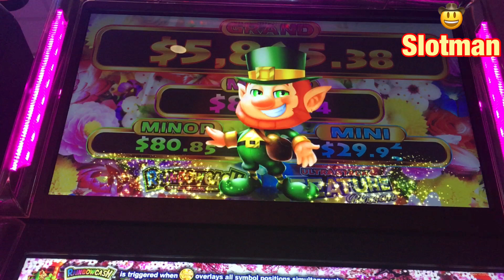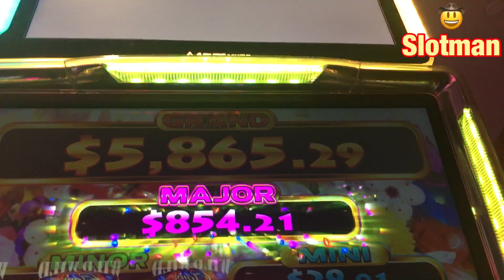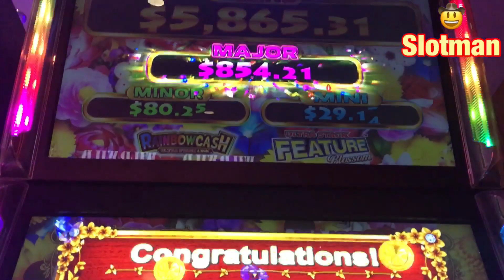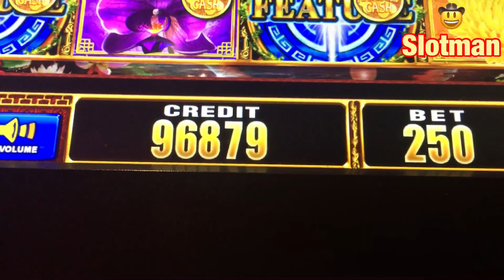MAJOR Jackpot Win on 🍀Rainbow Cash🍀 @ Chumash Casino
Started with a $20.00 Bill Betting .50 Cents and worked my way up to Max Bet of $2.50 and landed some really nice Bonus Rounds but I’m only showing the Major Jackpot due to the other Videos being too long 😮💤
Thank You, Slotman 2019 🍀🤠🍀

Other Handpays;

Dancing Drums @ Agua Caliente Casino